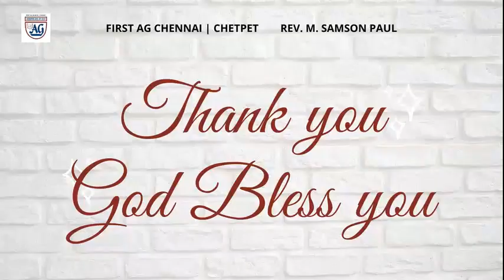Evening Service || 13.06.2021 || Rev.M.Samson Paul